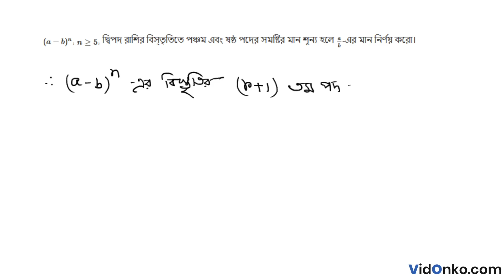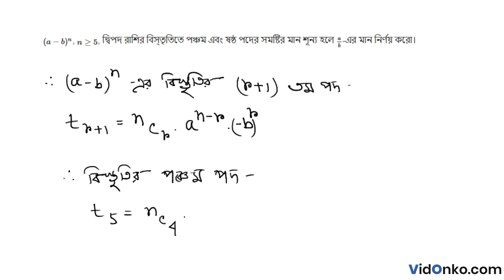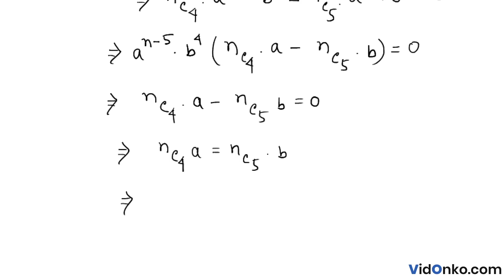West Bengal Higher Secondary 11th Class Math Solution in Bengali - S N Dey Question: 8.3.11(ii)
Get free Maths book video and PDF solutions in Bengali for S N Dey. Free answer and explanation through video for question 8.3.11(ii), of Chapter Binomial Theorem from S N Dey followed for Class 11, West Bengal Council of Higher Secondary Education (WBCHSE).